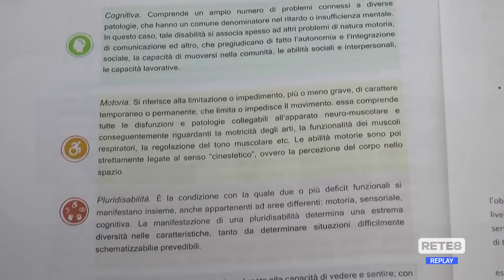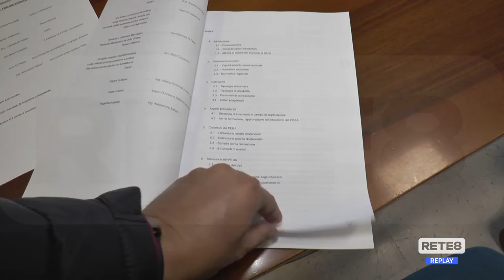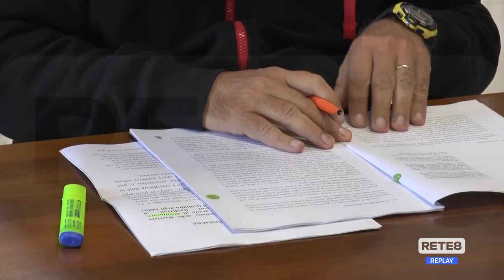Silvi - Presentate le linee guida per il Peba